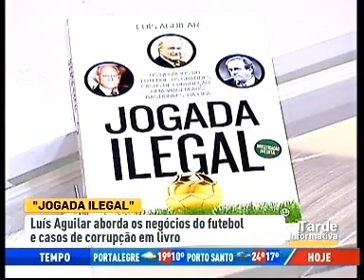Luis Aguilar no programa Tarde Informativa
Luis Aguilar autor do livro "Jogada Ilegal" no programa Tarde Informativa da RTP Informação